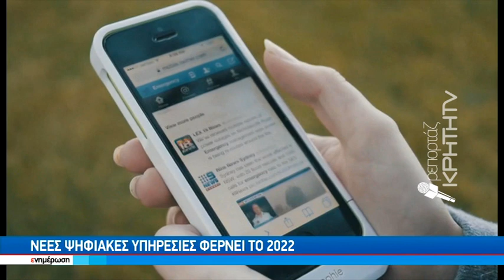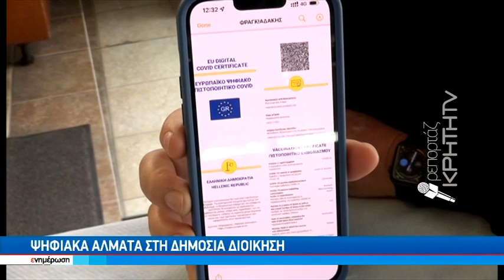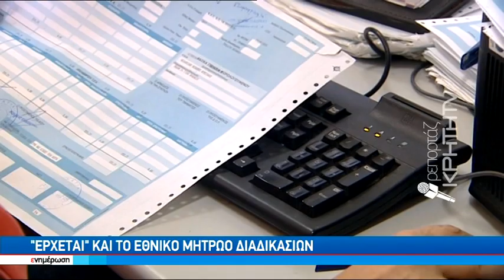Νέες ψηφιακές υπηρεσίες φέρνει το 2022